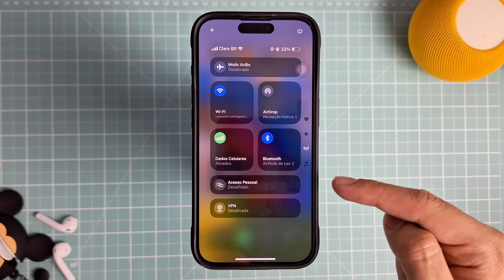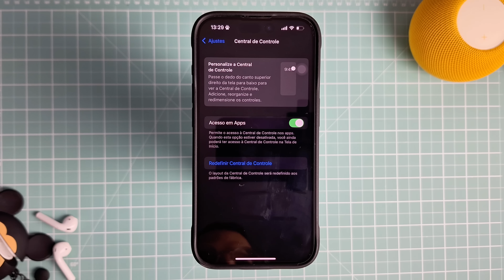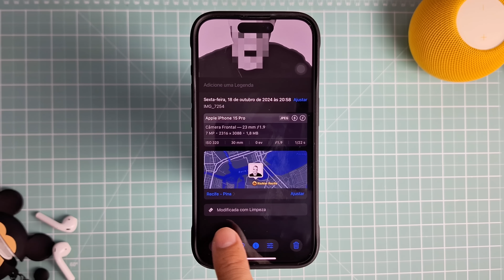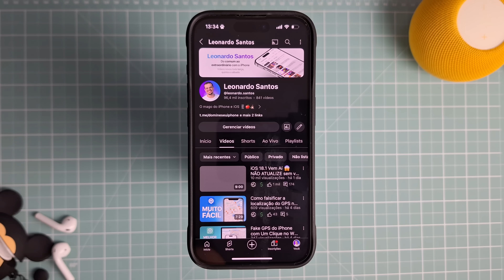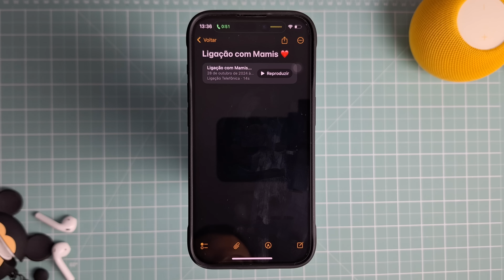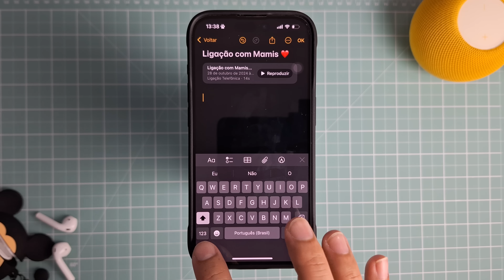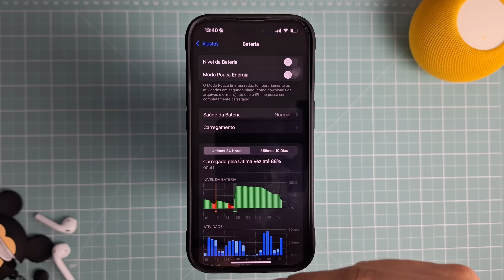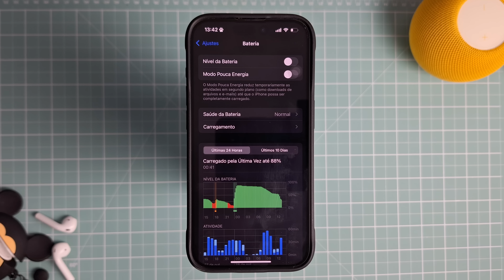CHEGOU! 😱 iOS 18.1: VÁRIAS NOVIDADES para o iPhone!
O iOS 18.1 acabou de chegar e hoje eu vou te mostrar todas as novidades que essa atualização trouxe - e tem novidade para iPhone novo e antigo, viu? - e responder a seguinte pergunta: vale a pena atualizar o seu iPhone?

⏱️ MENU DO VÍDEO:
00:00 - Olá!
00:19 - Novidades na Central de Controle
02:11 - Ferramenta de Limpeza nas Fotos
03:08 - Mudanças na Tela Bloqueada
04:26 - Gravação de chamadas no iPhone
05:56 - Mudança nos Emojis
06:18 - Modo Espacial na câmera
06:37 - Mudanças na Tela de Início
07:18 - Bateria no iOS 18.1
07:49 - Vale a pena atualizar?